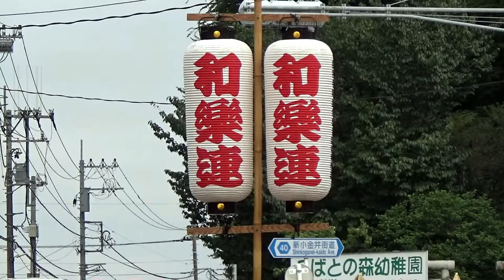阿波踊り 和樂連 清瀬ふれあいロード夏まつり第三会場での組踊り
清瀬ふれあいロード 夏まつりが８月６日と７日に開催されました。
初日恒例の阿波踊りを出場12連フルに撮りました。
この動画は、第三会場での出演「和樂連」を収めています。
各連１０分前後の時間で披露していましたので、カットなしに全て収録しています。（尚、いくつかの連の撮影中に誤って録画ボタンに触れてしまい、途切れている部分もあります。予めご了承ください）
撮影は三脚なしの手持ち撮影ですので、水平がとれていなかったりしますが、最後までご覧ください。

動画公開は第三会場での出演順とさせていただきます。
次の公開は「江戸歌舞伎連」です。

西武池袋線（池袋から東飯能間全部）・豊島線・狭山線・多摩川線・西武新宿線（東村山から本川越間全部）

その他、季節限定のイベント等を紹介した「季節のお出かけ」シリーズもあります。